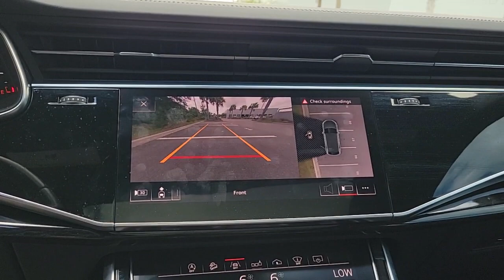2019 Audi Q8 Jacksonville, St Augustine, Fernandina Beach, Gainesville, Palm Valley PR5761A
Silver Metallic Used 2019 Audi Q8 Prestige